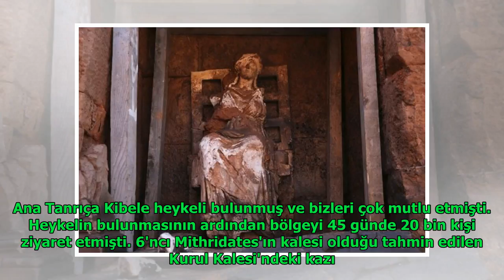Kibele heykelinin bulunduğu kalede çalışmalar başlıyor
Anita Andrews